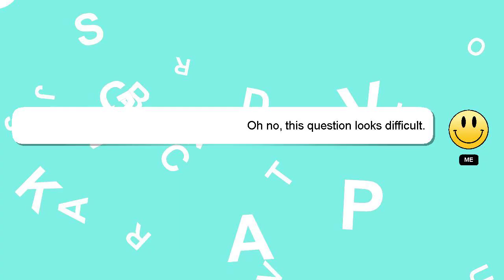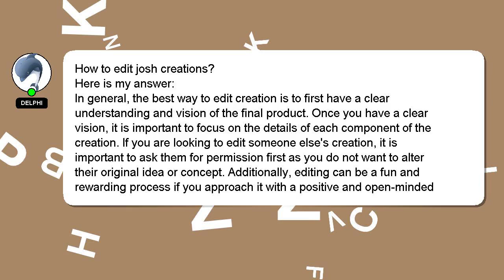How to edit josh creations?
A short overview of who I am, Hello, I am Delphi. I am here to help you get the answers you are seeking. - How to edit josh creations?

I will express my appreciation for your answer by 'hearting' it.

*2 What we are experimenting :*